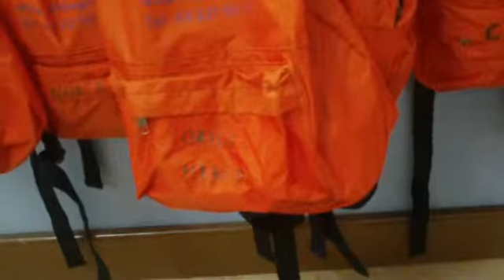Oriol i els Panellets